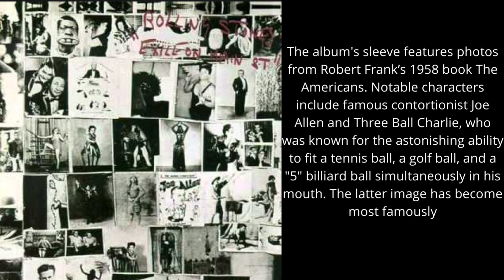Ventilator Blues #77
I would like to thank Songfacts and Creative Commons for being my main source of information and urge you click these linksSongfacts is a website that provides information on songs, albums, and artists. They have a wide range of topics such as the Rolling Stones and their albums. The Rolling Stones is one of the most popular bands in history and Songfacts has information about all of their songs click They also provide a video of the song and a complete summery of story behind the song.Creative Commons is an American non-profit organization that provides free licenses for copyright protections.
The Stones recorded this in Keith Richards' villa in France. The rest of the band rented houses nearby, but they used Keith's basement as a studio because they liked the sound. Because it was not a controlled environment, they got a weird sound when they recorded this, but decided to leave it in.
The band picked the title because the basement where this was recorded had only one small window, and the air got very stale.
This is credited to Jagger/Richards/Mick Taylor - it's only Stones song guitarist Mick Taylor received a writing credit for. One of the reasons Taylor left The Stones in 1974 was because his songwriting was not being credited, meaning he did not get royalties.
One reviewer compared this song to the output of the record label Chess Records. The Stones also dropped a nod to Chess Records in the song "2120 South Michigan Avenue," which was Chess Records' address. The Stones repeatedly credited their influence to Chess artists and the culture around them.
Several Rolling Stones songs have lyrics that contain a touch of misogyny, which is apparent here in the line, "Your woman's cussing, you can hear her scream; you feel like murder in the first degree."
Drummer Charlie Watts would later tell interviewers in 2003 that this was one song whose pinnacle was the original recording, never to recapture the glory again. "It's a great track, but we never play it as well as the original. Something will not be quite right; either Keith will play it a bit differently or I'll do it wrong. It's a fabulous number, but a bit of a tricky one." That could have something to do with the cramped and dilapidated basement studio, which gives it an air of authentic misery. But it's also a technically tricky song. The title actually comes from that basement, which lacked proper ventilation.
The album's sleeve features photos from Robert Frank’s 1958 book The Americans. Notable characters include famous contortionist Joe Allen and Three Ball Charlie, who was known for the astonishing ability to fit a tennis ball, a golf ball, and a "5" billiard ball simultaneously in his mouth. The latter image has become most famously